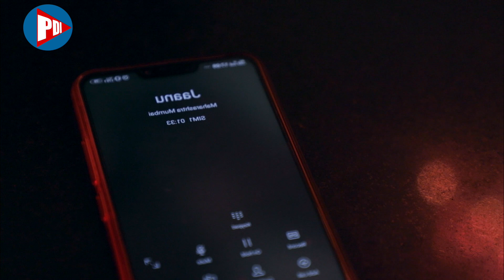Mauka | Full Episode | Play Digital India